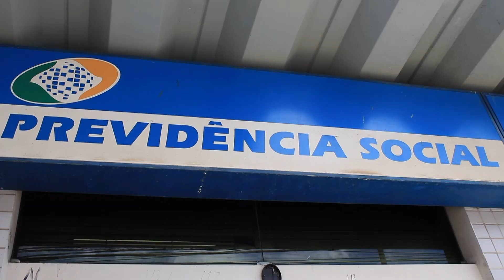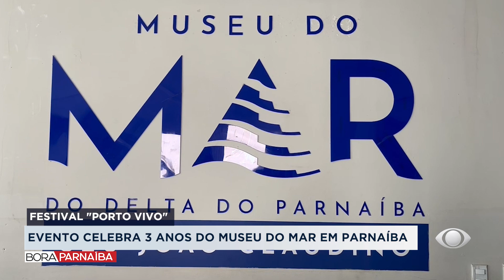BORA PARNAÍBA - 18.07.2024